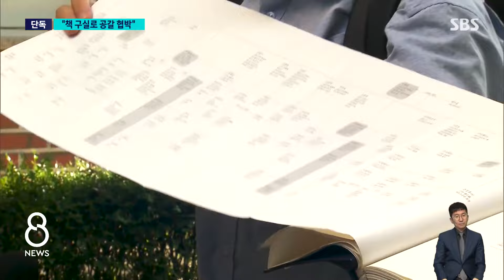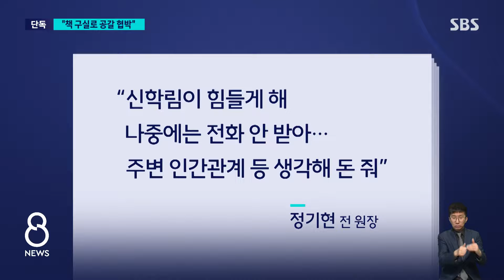[단독] "왜 문재인에 책 넘겼느냐"…신학림, 공갈 혐의도 / SBS 8뉴스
〈앵커〉

대장동 업자 김만배 씨에게 책값 명목으로 거액을 받은 혐의를 받는 신학림 언론노조 전 위원장이 공갈 혐의까지 받고 있습니다. 전직 국립의료기관장에게 건넸던 책이, 문재인 전 대통령에게 흘러간 점을 이용해서, 약 5천만 원을 받아낸 걸로 검찰은 보고 있습니다.

김상민 기자가 단독 취재했습니다.

〈기자〉

지난해 9월, 검찰은 뉴스타파가 대선 사흘 전 보도한 신학림 언론노조 전 위원장과 화천대유 대주주 김만배 씨의 대화 녹음이 '허위 인터뷰'라며 압수수색에 들어갔습니다.

이 과정에서 신 전 위원장이 자신이 쓴 '혼맥지도' 책 3권 값 명목으로 김 씨로부터 1억 6천여만 원을 받은 걸 확인했는데, 허위 인터뷰 대가로 의심하고 있습니다.

신 전 위원장은 그러나, 다른 사람에게도 책을 판 적이 있다며 혐의를 부인했습니다.

[신학림/언론노조 전 위원장 (지난해 9월) : 신뢰할 만한 분이라서 (김만배 씨처럼) 계약서는 쓰지 않고 '제3자에게 양도하지 않는다' 그 다음에 '2차 가공, 3차 가공하지 않는다'라는 (계약서 내용을 구두로 전했습니다.)]

검찰 수사 결과 신 전 위원장은 지난 2022년 정기현 전 국립중앙의료원장에게 책을 건넨 걸로 드러났습니다.

정 전 원장은 당시 후원의 의미로 수백만 원을 건넸는데, 신 전 위원장이 나중에 추가로 거액을 요구했다고 검찰에 진술한 걸로 전해졌습니다.

정 전 원장은 당시 받은 책을 전직 청와대 인사에게 전달했고, 이 책은 다시 문재인 전 대통령 측으로 건네진 걸로 알려졌습니다.

검찰은 이후 신 전 위원장이 왜 책을 다른 사람에게 넘겼느냐며 책값을 주지 않으면 문 전 대통령에게 자신이 직접 말하겠다는 취지로 압박해 5천만 원을 받아낸 걸로 보고 있습니다.

정 전 원장은 "필요가 없어 전달했던 책이 자기도 모르게 다른 곳에 넘어간 거"라며 "신 전 위원장이 힘들게 했고 주변 사람들과의 인간관계 등을 생각해 돈을 줬다"고 말했습니다.

취재진은 신 전 위원장 측과 접촉을 시도했지만, 신 전 위원장 변호인은 "취재에 응하지 않겠다"고 밝혔습니다.

(영상편집 : 이소영)